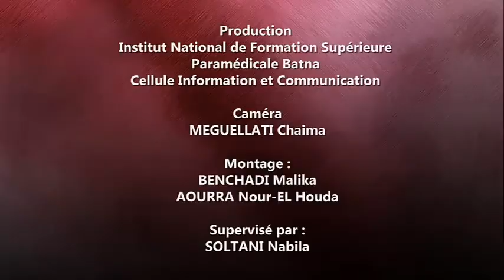INFSPM BATNA : 14 11 2017, Formation planification familiale, clôture de la première thématique